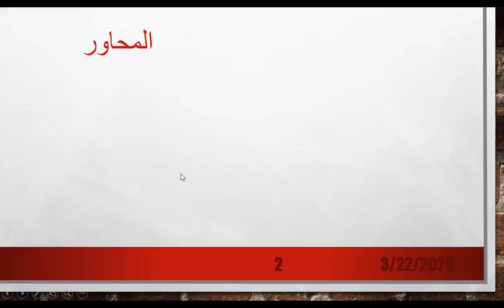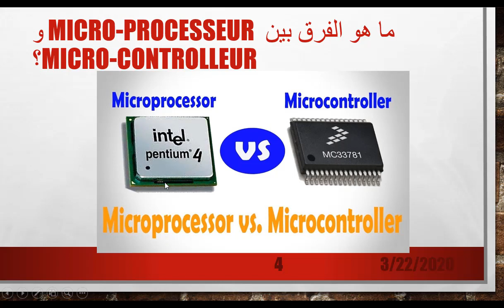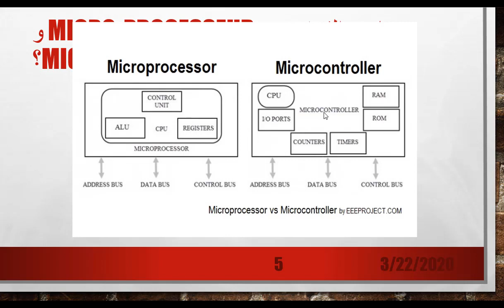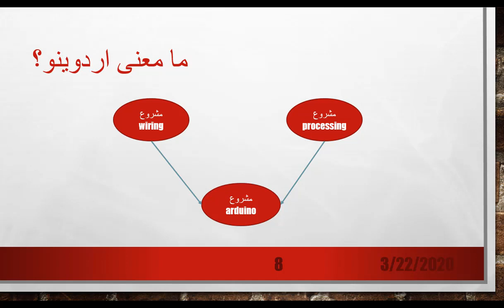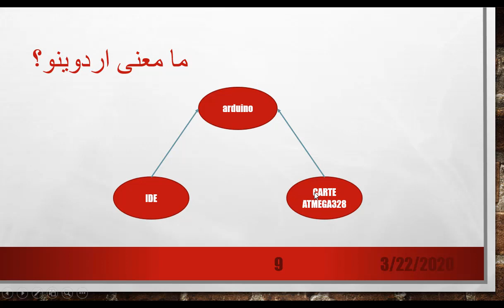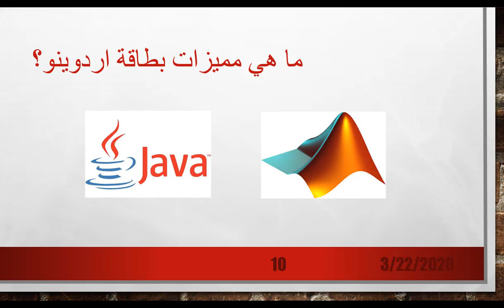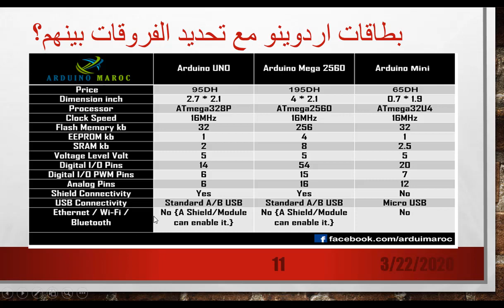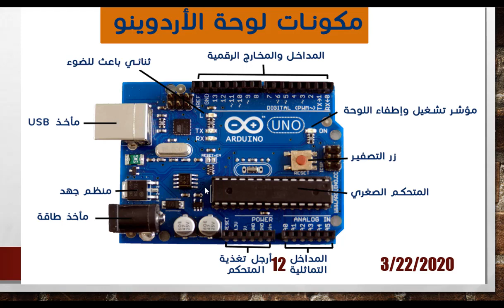تلخيص للحصة الاولى للدورة التكوينية حول اردوينو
هذا الفيديو من تحت انجاز واشراف ARDUINO MAROC
رابط الانخراض في مجموعة الواتساب :